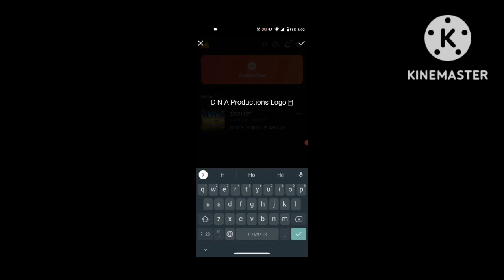d n a productions I Created Speedrun